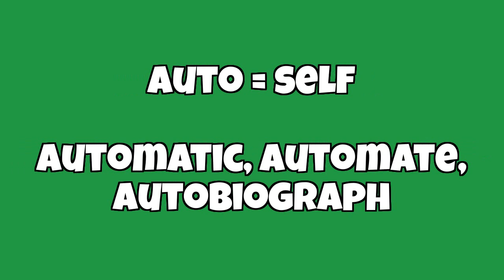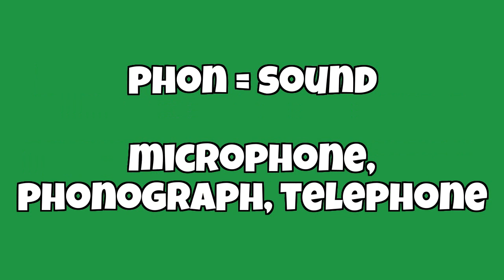25 GREEK WORD ROOTS WITH MEANING & EXAMPLES!!! - For Kids & Adults Vocab Word Help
anti = against
antibacterial, antidote, antithesis

ast(er) = star
asteroid, astronomy, astronaut

aqu = water
aquarium, aquatic, aqualung

auto = self
automatic, automate, autobiograph

biblio = book
bibliography, bibliophile

bio = life
biography, biology, biodegradable

chrome = color
monochromatic, phytochrome

chrono = time
chronic, synchronize, chronicle

doc = teach
document, docile, doctrinal

dyna = power
dynasty, dynamic, dynamite

geo = earth
geography, geology, geometry

gno = to know
agnostic, acknowledge

graph = write
autograph, graphic, demographic

hydr = water
dehydrate, hydrant, hydropower

kinesis = movement
kinetic, photokinesis

logos = word or study
astrology, biology, theologian

narc = sleep
narcotic, narcolepsy

path = feel
empathy, pathetic, apathy

phil = love
philosophy, bibliophile, philanthropy

phon = sound
microphone, phonograph, telephone

photo = light
photograph, photocopy, photon

schem = plan
scheme, schematic

syn = together or with
synthetic, photosynthesis

tele = far
telescope, telepathy, television

tropos = turning
heliotrope, tropical